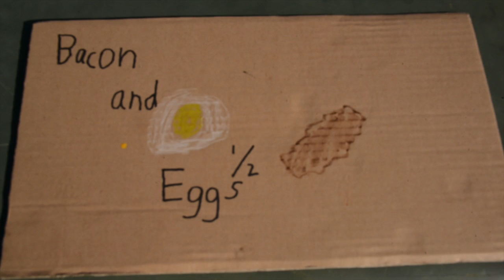Jared's cheeseburger song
I started making this video during spring break 2015, but had some technical difficulties so I put it off for later. Well, later finally came after almost a year! The song is from Veggie Tales.It's definitely one of my favorite silly songs! I often get it stuck in my head when we eat cheeseburgers!